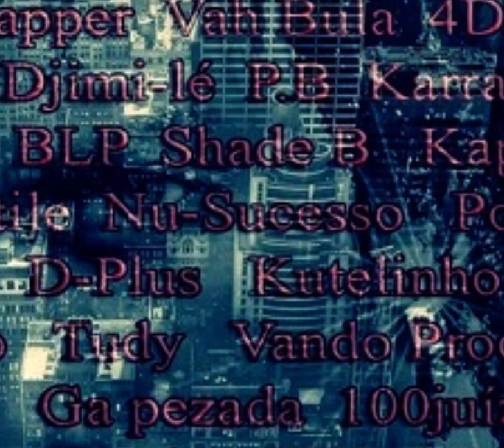BigZ Patronato -Dedicatoria Pa Rappers Crioulo